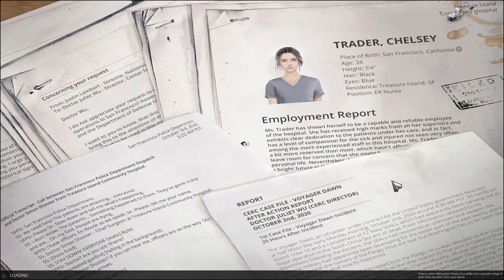Cepheus Protocol Gameplay | 2nd Attempt Ep1 | Open World Zombie RTS | Faster Progress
Join me in my struggles against the zombie hords in this awesome Zombie apocalypse RTS where we need to build our base and send out away teams to track down patient zero in order to stop the apocalypse!